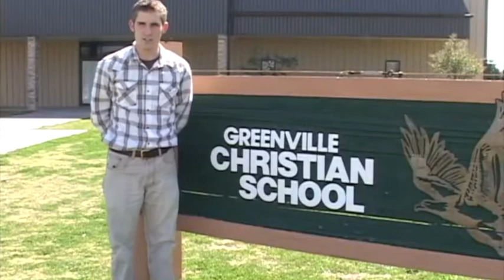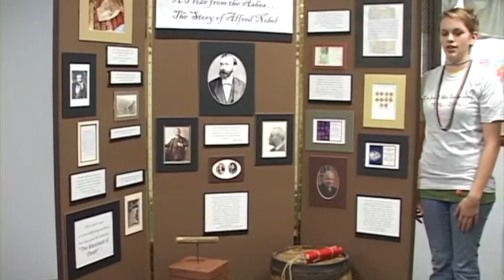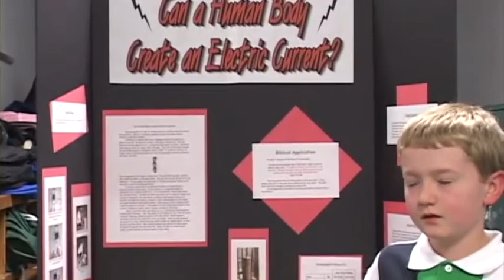2007 Tour of Greenville Christian School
Throwback34 Students and teachers gives a tour of Greenville Christian School and take in depth look at some of the extracurricular activities back in 2007.